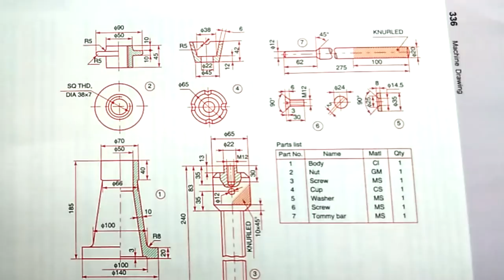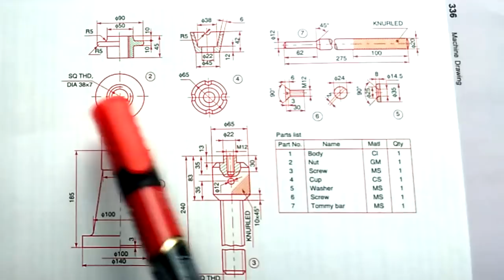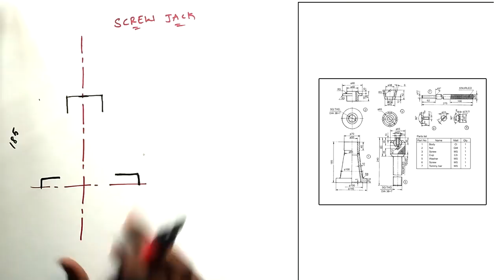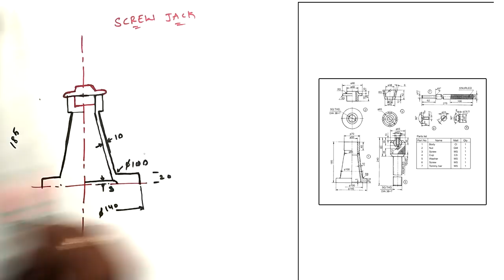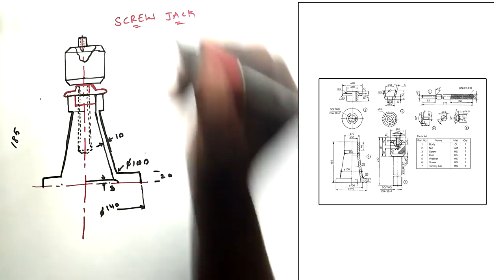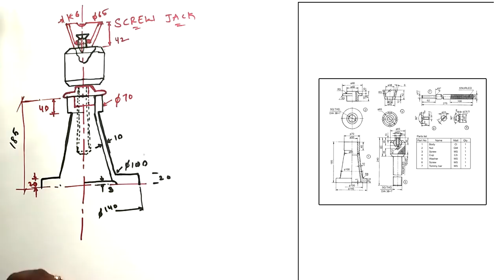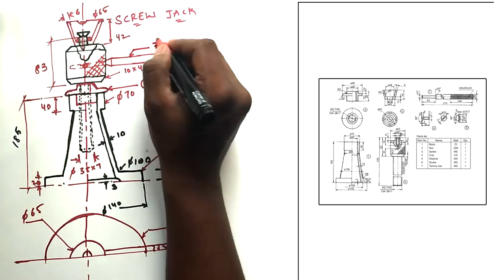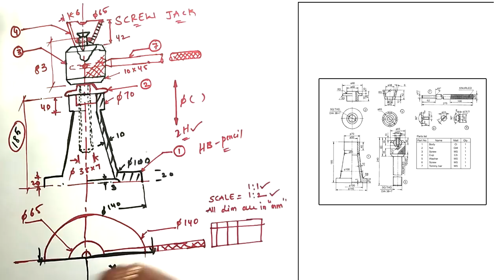SCREW JACK | MACHINE DRAWING TUTORIALS | Assembly 02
Video Lecture by T Pavan Kumar, Assistant Professor, VJIT-Hyderabad, India

Links to other Tutorials...

Mech Tutorials Hub | Powered by B2 Media